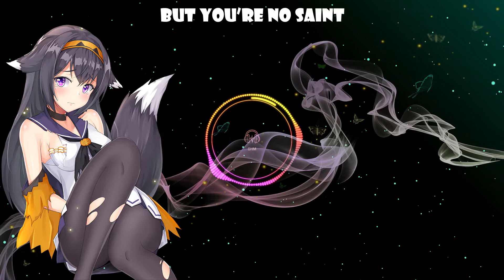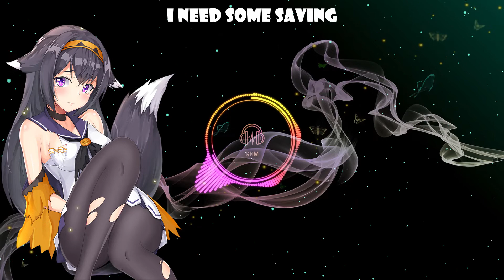[BassBoosted Nightcore] Echos (Eclypxe) [Lyrics video]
Welcome to Get High Mixes. Here the sky is just the beginning!

IMPORTANT !!
I will respond asap. There is never a need to strike a video down when you can get it removed and keep the channel and yourself happy :)